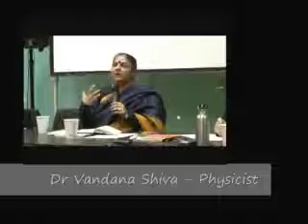COP15 GMO part1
Klimaforum 09, Copenhagen (during COP15).
"Say No to GMOs: Why GM crops are not a climate or food security solution". Vandana Shiva, Debi Barker and others.
What we should know about Monsanto, biotechnogy the false information spread by them and the real dangers they represent.